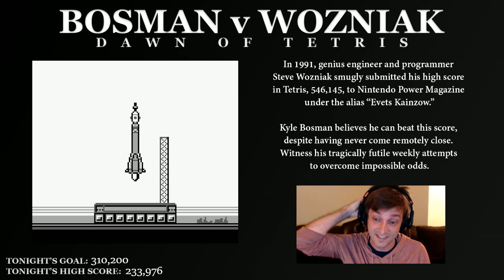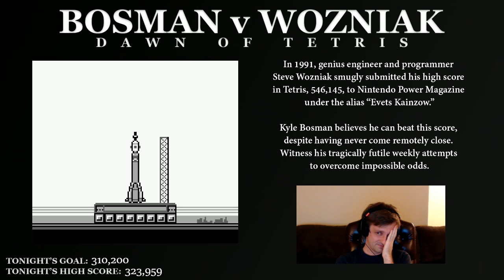Bosman v Wozniak - Week 3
As Kyle sets out to develop the art of mashing, he leaves behind an obscene mess for the cleanup crew.